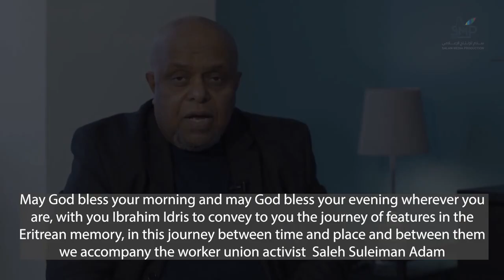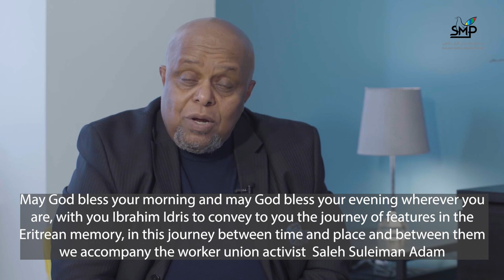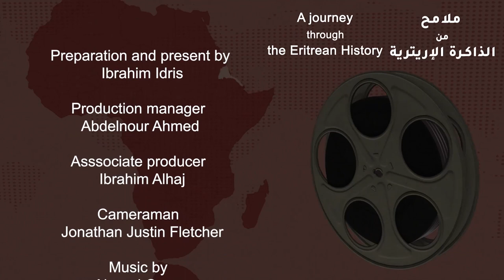رحلة في الذاكرة الاريترية مع المناضل صالح سليمان ادم | الحلقة الرابعة